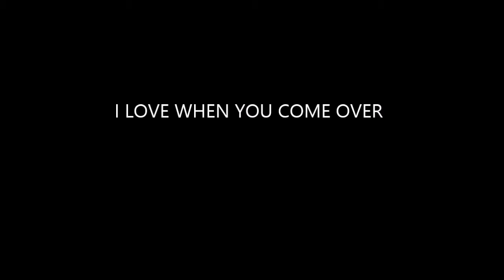COME OVER, INVITE OVER. ENGLISH LESSONS for teens. Phrasal verbs. Уроки английского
Phrasal verbs. ENGLISH FOR TEENS. Come over, Invite over